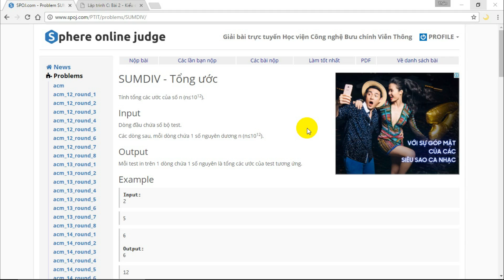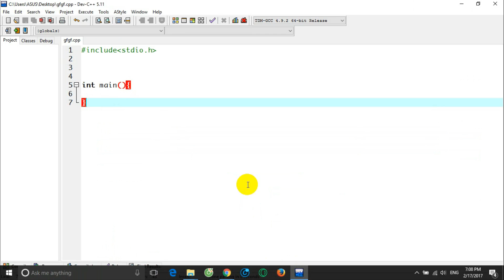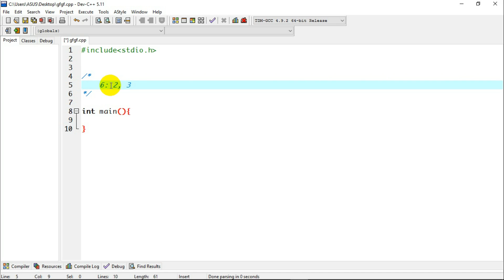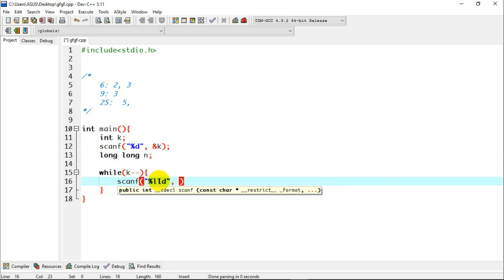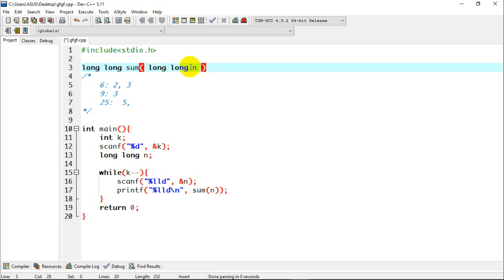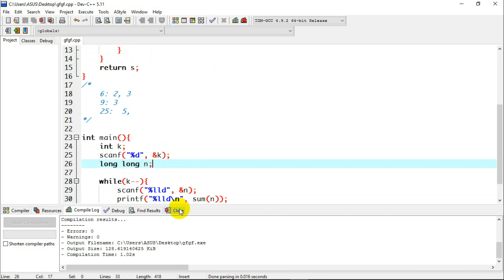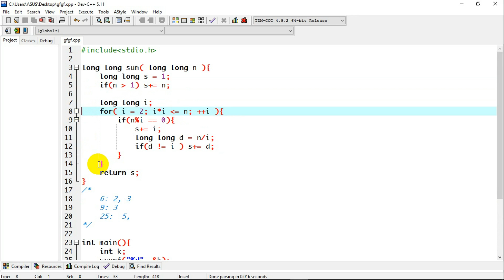9835 - Tổng ước.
Hướng dẫn giải bài trên SPOJ PTIT thần thánh. giải bài tổng ước.